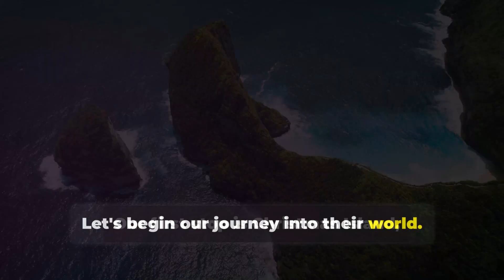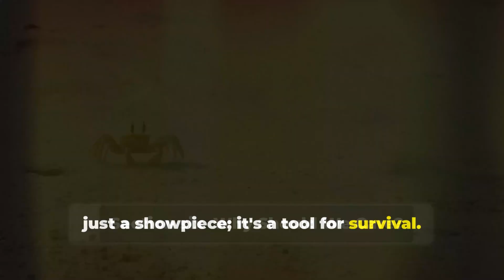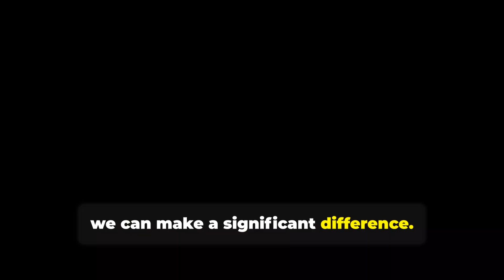The Secret World of Crabs: Uncovering the Hidden Stories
Join us on a journey into the fascinating world of crabs, where we uncover the hidden stories of these intriguing creatures. From the mass migrations of Christmas Island red crabs to the intricate courtship displays of male fiddler crabs, we delve into the secret lives of crabs and explore their intelligence, social behavior, and remarkable adaptability. With stunning underwater footage, expert insights, and engaging storytelling, we reveal the complex and fascinating world of crabs, and highlight the importance of conservation efforts to protect these incredible animals.